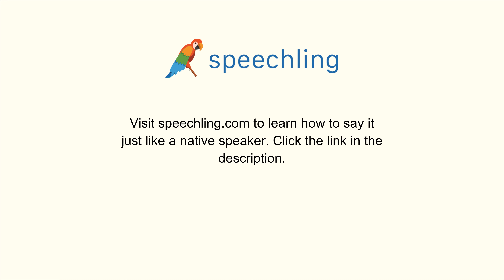How to say "External" in Korean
Male Voice:
외부의

Female Voice:
외부의

Male Voice Translation:
External

Female Voice Translation:
External